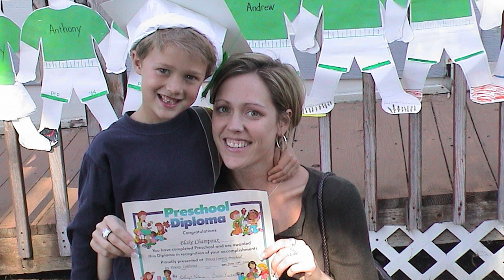Blake's Mother's Day video message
Some rare early pics of Blake that weren't lost in the 2003 fire, plus a tender, heartfelt son-to-mom note. Also, Heather with long hair!